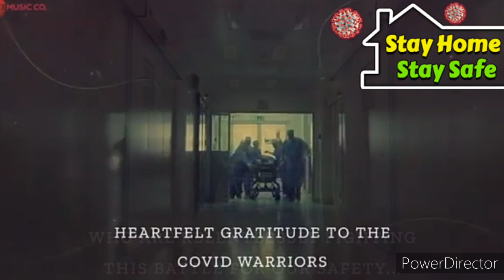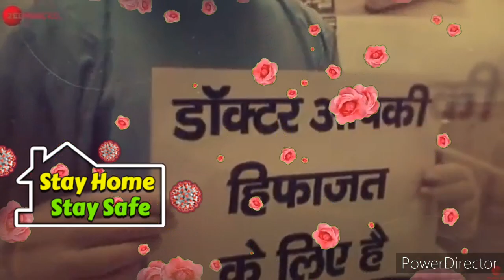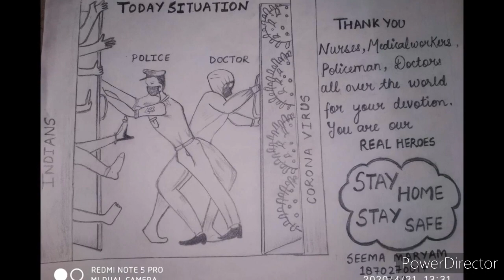Teri mitti corona virus songa | akshay kumar sir CC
Coronavirus songs
Terimitti songs
keshari movic songs
Sad songs
Best songs
mind fresh songs
Docter video
motivation songs

This songs orginal by sir akshay kumar tribute songs